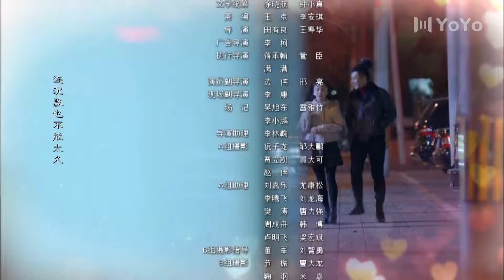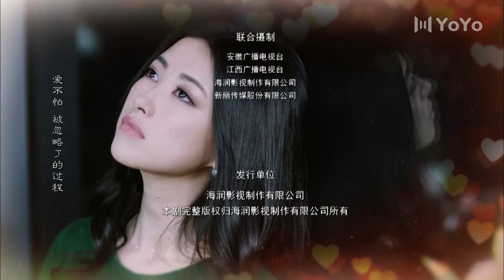美女身材暴露勾引小夥，怎知小夥直接抹她一臉卸妝油💗 中国电视剧 cdrama 爱情💗剧名：大猫追爱记